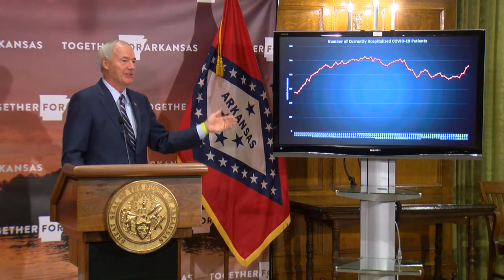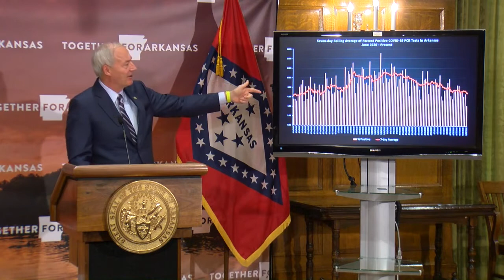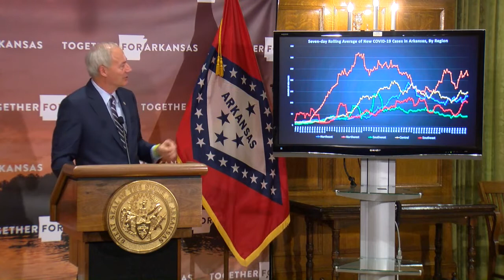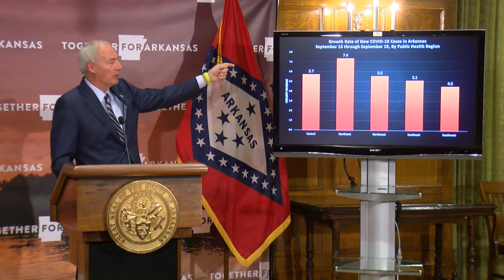Coronavirus in Ark.: Gov. Hutchinson announces additional 486 confirmed, 112 probable COVID-19 cases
Governor Asa Hutchinson announced Tuesday there are an additional 486 confirmed and 112 probable COVID-19 cases.